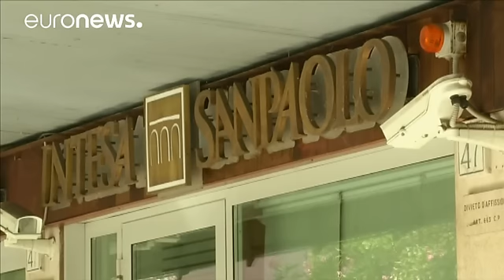Бумаги итальянских банков обвалились после стресс-тестов - economy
Правительство Италии хочет избежать государственной помощи банкам. Об этом заявил премьер-министр страны Маттео Ренци , комментируя итоги стресс-тестов, проведенных  европейским финансовым регулятором.   Невыплаты по кредитам у банковской системы  достигла суммы в 360 млрд евро, однако  формально тесты провалил только старейший в мире банк Banca Monte dei Paschi di Siena (он сообщил об отрицательном капитале первого уровня).

Неожиданно он обнародовал план спасения,  не предполагающий помощи го…